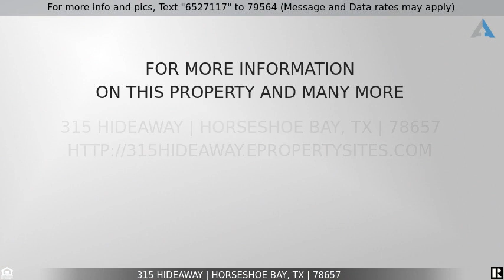Priced at $575,000 - 315 Hideaway, Horseshoe Bay, TX 78657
Home for Sale in Horseshoe Bay

Looking for a little piece of heaven in the Texas Hill Country? Then, look no further. This home has all of the amenites of a larger home, plus the great northern exposure and distant views of the lake from the front and Thanksgiving Mountain and Summit golf course from the back! It is a short ride to the Cap Rock Clubhouse and two of the four golf courses in Horseshoe Bay. The kitchen is fit for a chef and open to family and friends for great entertaining. A computer room is conveniently located between the three bedrooms. Fully lanscaped and fenced with sprinkler system for easy care. This home is all about the ease of living in a resort! Members enjoy resort style restaurants, golf, tennis, spa and more. Also enjoy the clubhouse and picnic area at Quail Point with water access. Oh, and did I mention that it is only an hour to Austin! Make this one yours today!